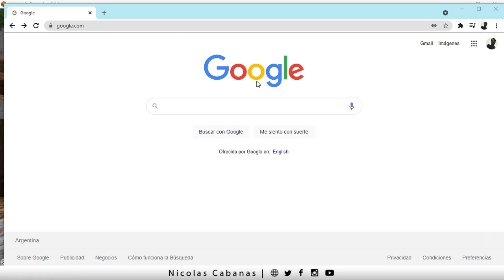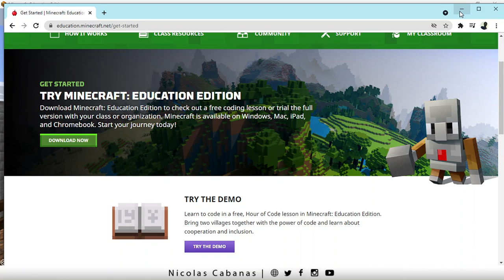Como Instalar MINECRAFT EDUCATION para aprender a PROGRAMAR por BLOQUES [Versión Gratis]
Descargá la versión educativa de MINIECRAFT para empezar a PROGRAMAR